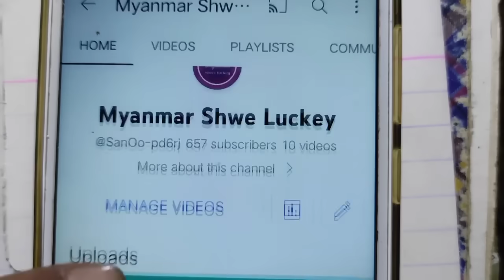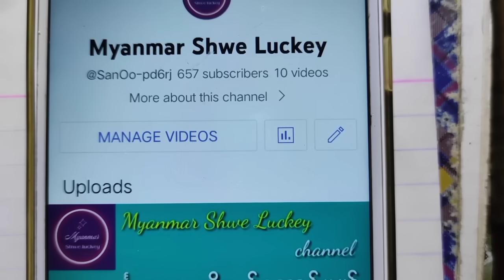2d 28.8.2023 တနင်္လာနေ့အတွက် အဖွင့်လှမယ့် တွက်နည်းများ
အားလုံးမင်္ဂလာပါ
2dတွက်နည်းများ